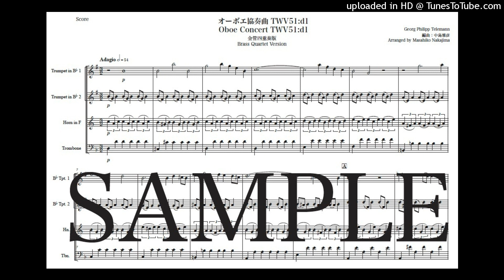テレマン「オーボエ協奏曲TWV51:d1」金管四重奏版（編曲：中島雅彦）